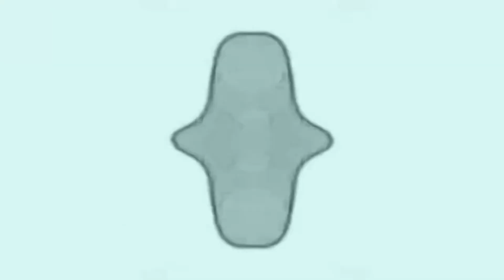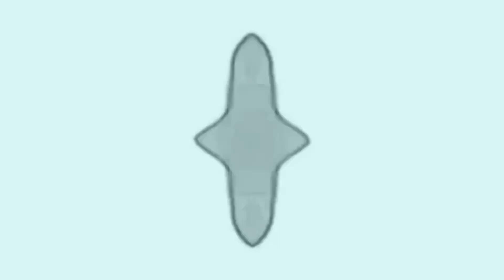''Desolate Delirium'' Dark Atmospheric Ambient Music (Abstract Video)